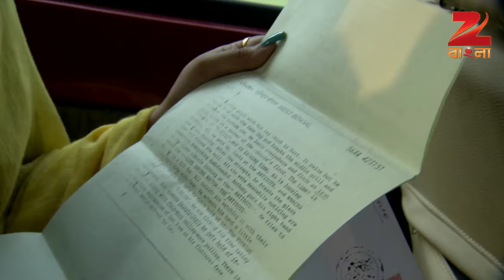Tumi Robe Nirobe | Bangla Serial | Full Episode - 342 | Shweta Bhattacharya | Zee Bangla